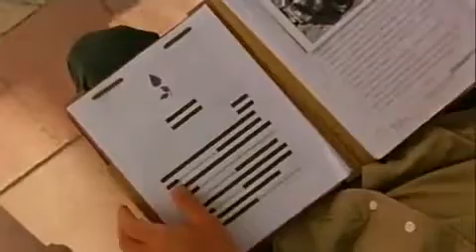Burn Notice bloopers!